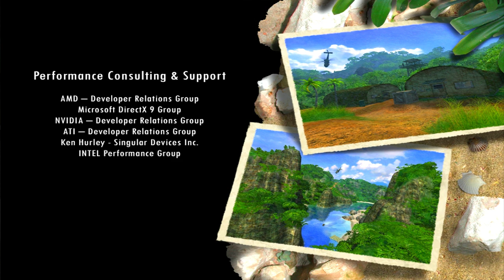Far Cry - Mission 20 - Volcano - Realistic Difficulty - Full Gameplay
BEST FAR CRY GAME EVER ON REALISTIC DIFFICULTY - MISSION 20 - VOLCANO - FULL GAMEPLAY